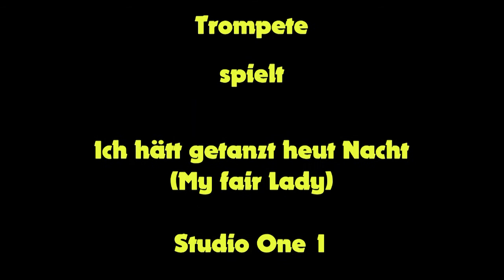"Ich hätt' getanzt heut Nacht" (My Fair Lady) Ralf Willing Trompete Latin Art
Instrumental
Trompete.